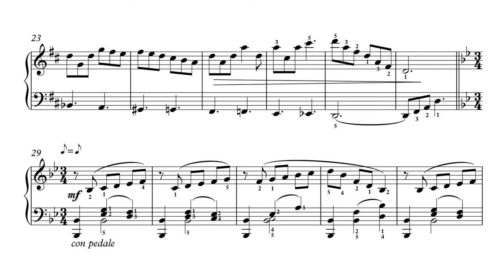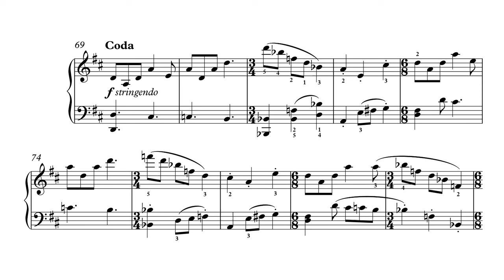hemiola.mp4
written in one day (6/28/2016) because i was asked what the difference between 3/4 and 6/8 is